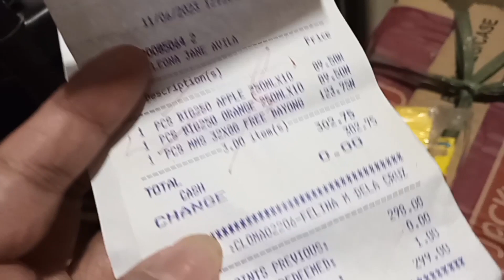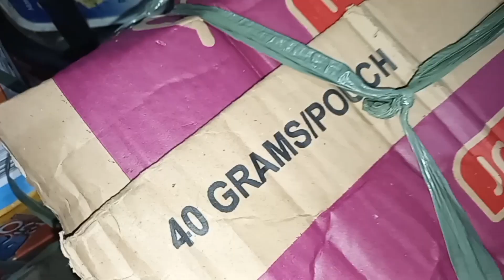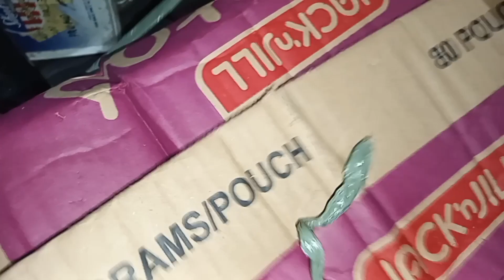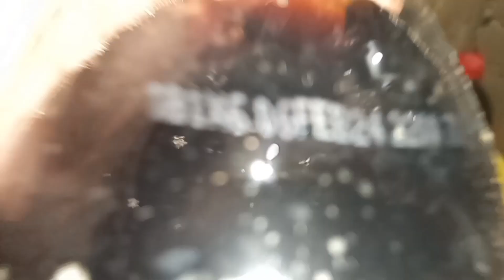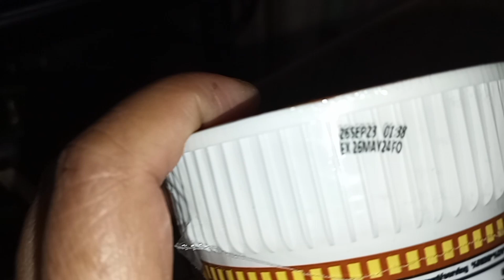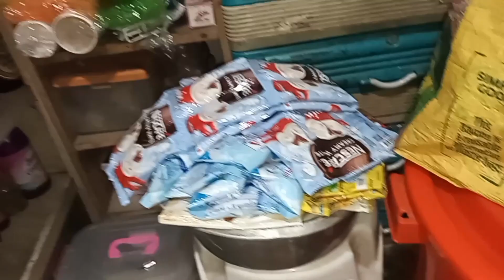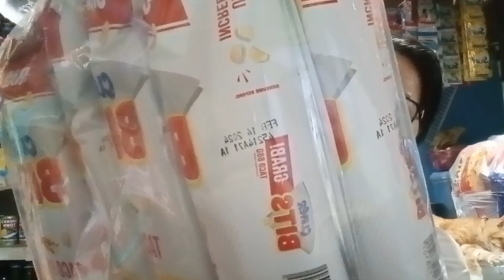SINUGOD NG MGA KALABAN ANG STORE KO TALO TAYO DITO PURO PAMILI WALANG TOMER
Yes po mahirap kung hindi naagapan ang mga langgam na ito nagtatawag pa yan saba kung tomer ang tinatawag hehe puro pamili walang bumibili